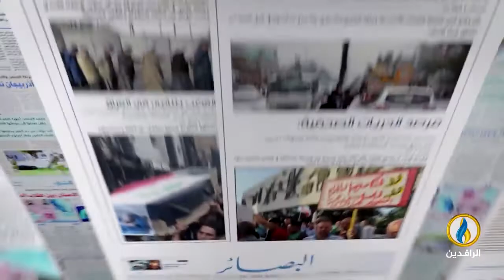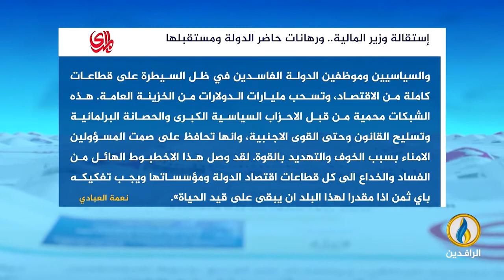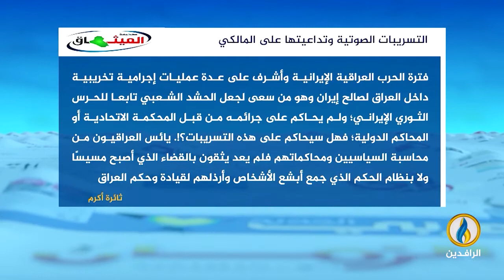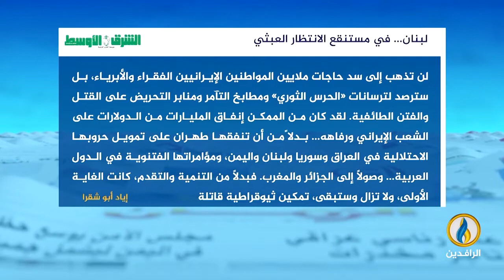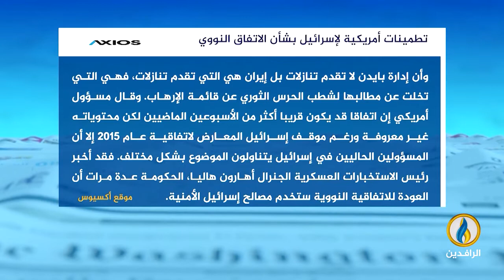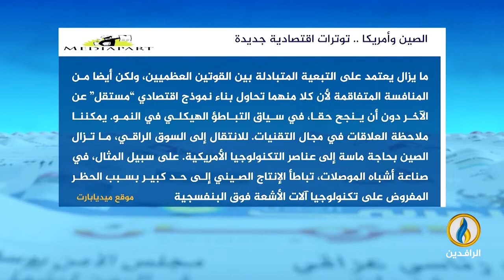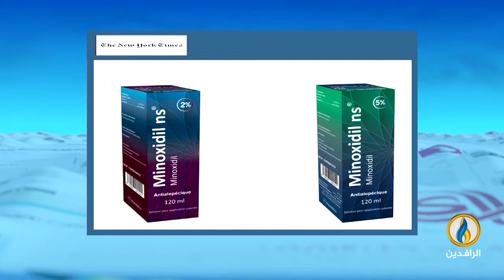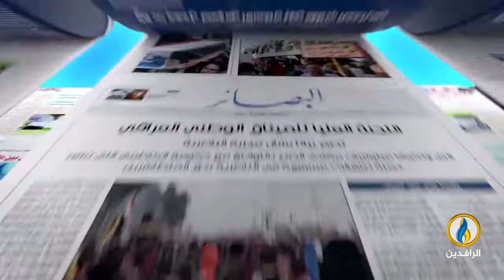صدى_الأقلام | 22 - 8 - 2022